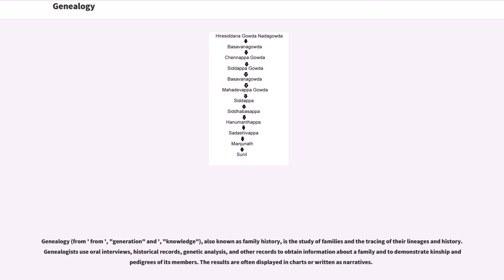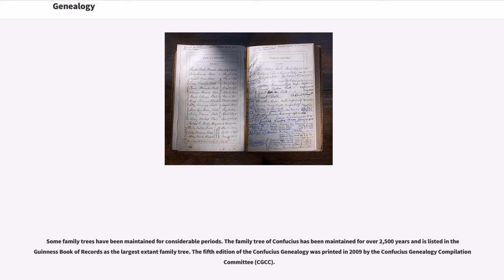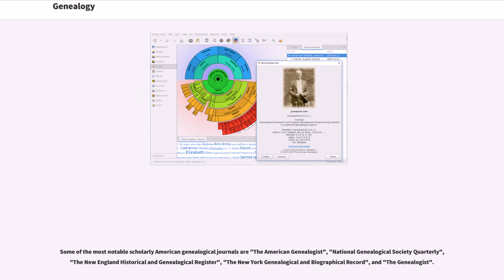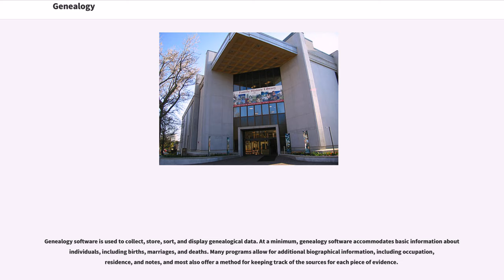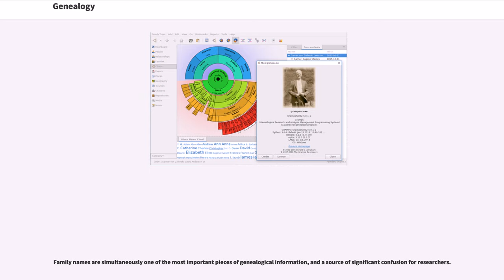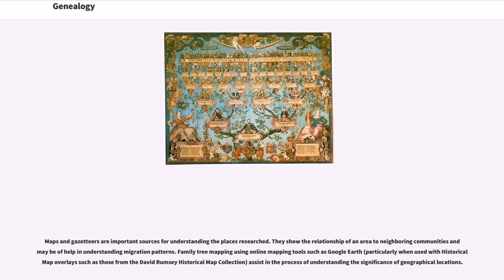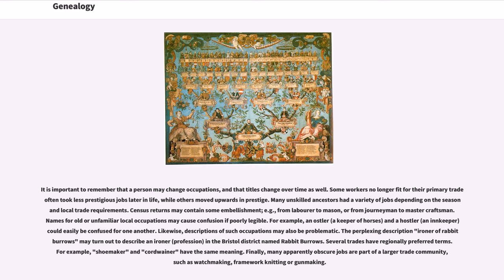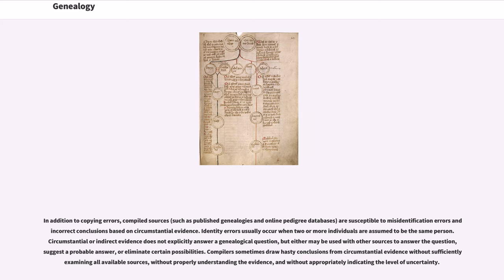Genealogy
Genealogy (from ' from ', "generation" and ', "knowledge"), also known as family history, is the study of families and the tracing of their lineages and history. Genealogists use oral interviews, historical records, genetic analysis, and other records to obtain information about a family and to demonstrate kinship and pedigrees of its members. The results are often displayed in charts or written as narratives.

The pursuit of family history and origins tends to be shaped by several motives, including the desire to carve out a place for one's family in the larger historical picture, a sense of responsibility to preserve the past for future generations, and a sense of self-satisfaction in accurate storytelling.

Amateur genealogists typically pursue their own ancestry and that of their spouses. Professional genealogists may also conduct research for others, publish books on genealogical methods, teach, or produce their own databases. They may work for companies that provide software or produce materials of use to other professionals and to amateurs. Both try to understand not just where and when people lived, but also their lifestyles, biographies, and motivations. This often requires—or leads to—knowledge of antiquated laws, old political boundaries, migration trends, and historical socioeconomic or religious conditions.

Genealogists sometimes specialize in a particular group, e.g. a Scottish clan; a particular surname, such as in a one-name study; a small community, e.g. a single village or parish, such as in a one-place study; or a particular, often famous, person. Bloodlines of Salem is an example of a specialized family-history group. It welcomes members who can prove descent from a participant of the Salem Witch Trials or who simply choose to support the group.

Genealogists and family historians often join family history societies, where novices can learn from more exp...